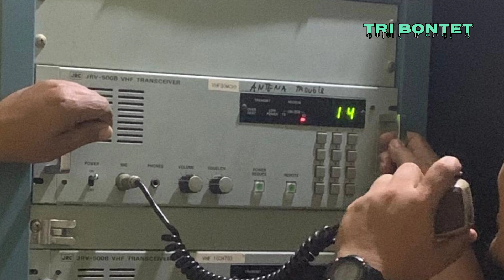Cara Perbaiki Radio VHF JRC JRV-500B Tidak Bisa Transmitte || Indikator Alarm TX Merah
Sharing Lagi Untuk Perbaikan Radio VHF JRC type JRV-500B dengan kerusakan tidak bisa memancar. setiap ditekan PTT selalu gagal dan indikator alarm berwarna merah.
Solusi : Ganti Circuit TX  langsung Beres ..
Ssmoga Bermanfaat...!